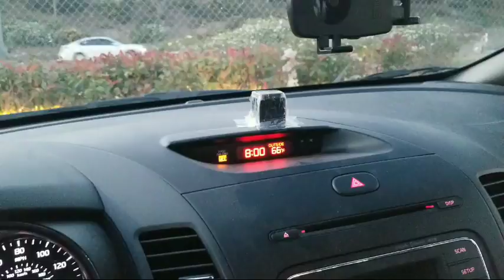Driving Back From Vegas - Part 2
Livestream on the drive home from Vegas to L.A.

We post NEW videos MON-WED-FRI.

We're a mixed race couple ( AMWF ) with a young hapa ( eurasian ) child living in Los Angeles.  Follow along on our family vlog on YouTube.